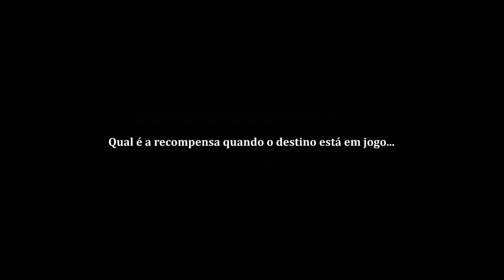⏳ Elderand - Testando a DEMO! l Legendado em PT-BR l Pc Gameplay!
Hoje trago pra vocês mais uma DEMO, do game Elderand, indicado pelo mestre Replay. A DEMO não tem legenda mas, o game completo tem.
Elderam é um game Brasileiro desenvolvido pela Mantra e pela Sinergia Games!

Elderand

Explore um mundo perigoso e lute contra criaturas mortais por tesouros incalculáveis neste jogo de RPG de ação inspirado em Lovecraft. Descubra os mistérios sombrios e antigos de uma terra assombrada com elementos de RPG e combate baseado em habilidades para matar adversários, encontrar passagens ocultas e saques coletivos abundantes.

🎮 Steam Game!
✅ - NÃO SE ESQUEÇAM DE COLOCAR O JOGO NA LISTA DE DESEJOS, ISSO AJUDA NO ENGAJAMENTO DO JOGO DENTRO DA PLATAFORMA!

🤓 Proteja Seus Olhos com Estilo
🎮 MEU SETUP

Minhas Configurações 📈

Hardware ⚙
3xKit Ventoinha KWG Gemini RING RGB